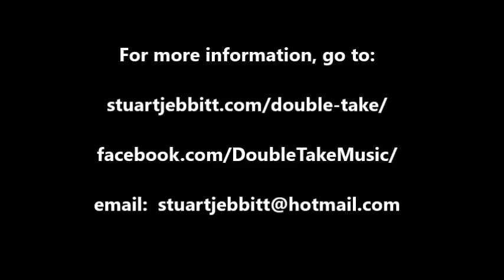Double Take - Jonathan Barry and Stuart Jebbitt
Jonathan Barry and Stuart Jebbitt - promotional video, January 2017